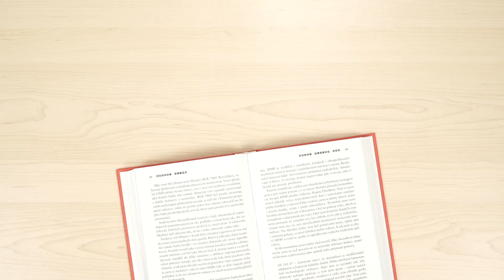KVIFF 2019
Karlovarský festival patřil už druhým rokem i mému projektu Čtení tě mění a i letos jsem si to náležitě užívala. Jak to vypadalo na samém začátku můžete ochutnat v tomto videu.